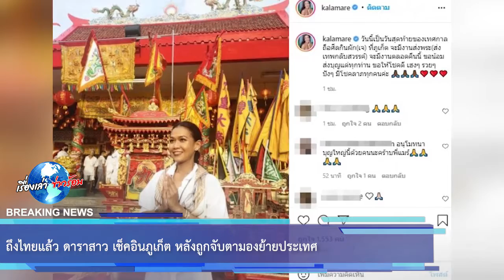ถึงไทยแล้ว ดาราสาว เช็คอินภูเก็ต หลังถูกจับตามองย้ายประเทศ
ขอบคุณข้อมูล:
ขอขอบคุณข้อมูลจาก: